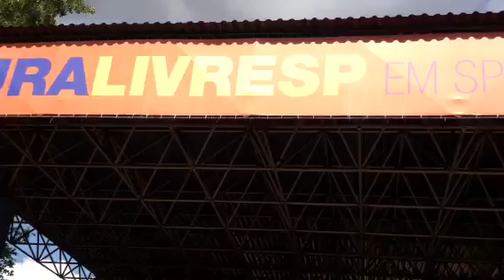Luiz Carlini toca Ovelha Negra com a Banda Sinfônica de São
Luiz Carlini toca Ovelha Negra com a Banda Sinfônica de São Paulo no aniversario se São Paulo - 2012 no Parque Ecológico do Tiête